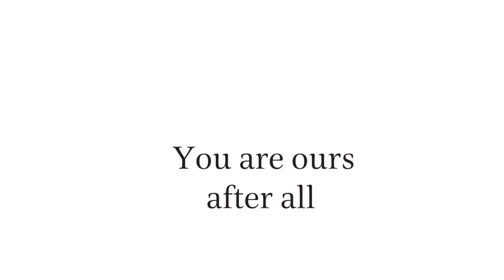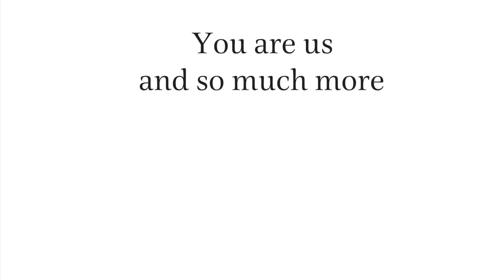ReadtoChildren- Little You by Richard Van Camp Kid'sStoryBook.ReadAloud.BedtimeStories.